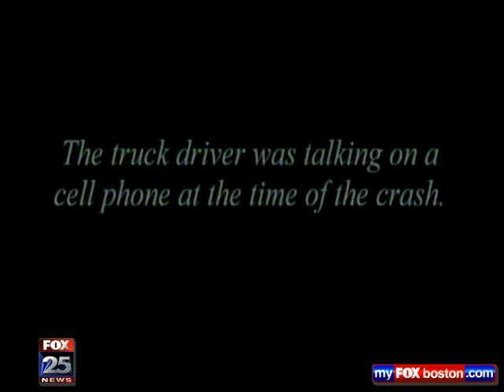Does the Government want to make your car a cell phone dead zone?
Last year, more than 5,000 people in the United States were killed in distracted driving-related crashes. Few are as outspoken as U.S. Transportation Secretary Ray LaHood. "So when you get in your car, buckle up and put your cell phone in the glove compartment," LaHood says in a PSA as part of a campaign he launched bringing awareness to the problem.